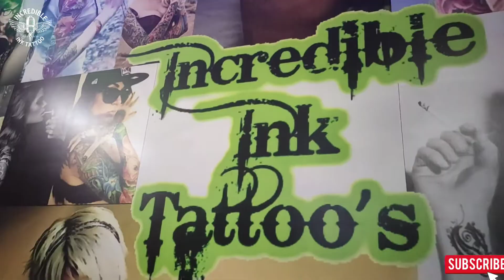M P Initials Tattoo with Crown | Time Lapse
My Another Instagram I'd related to Bikes
Please follow this also

Incredible Ink Tattoos and Training.